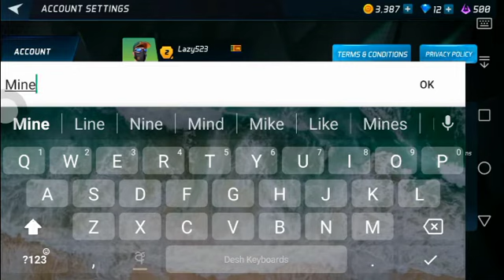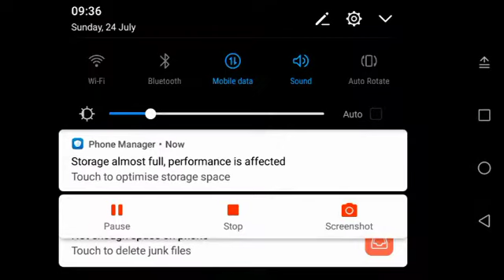Mask Gun:FPS Shooting Gun Gameplay